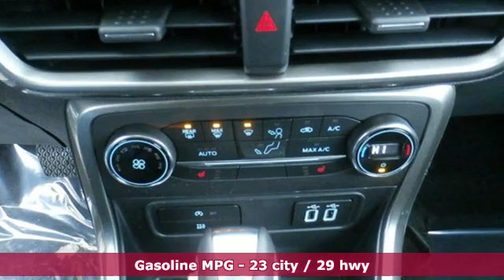2020 Ford EcoSport Utica NY Oneida, NY FV8885 - SOLD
Year: 2020
Make: Ford
Model: EcoSport
Trim: SE
Engine: 2.0L I4 Ti-VCT GDI
Transmission: 6-Speed Automatic
Color: Silver
Interior: Ebony Black
Stock #: FV8885
VIN: MAJ6S3GL4LC318895
Moondust 2020 Ford EcoSport SE 4WD 6-Speed Automatic 2.0L I4 Ti-VCT GDIbrbrRecent Arrival! 23/29 City/Highway MPG Price includes: $500 - Retail Customer Cash. Exp. 01/02/2020

Address:
1441 Genesee St.